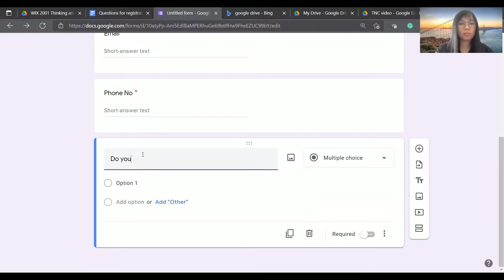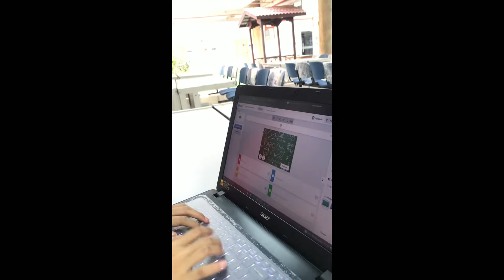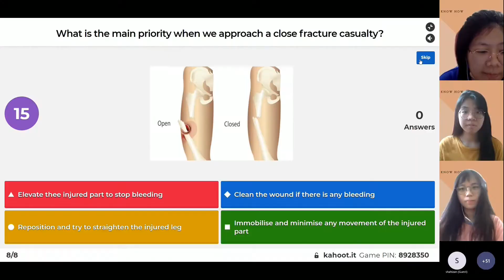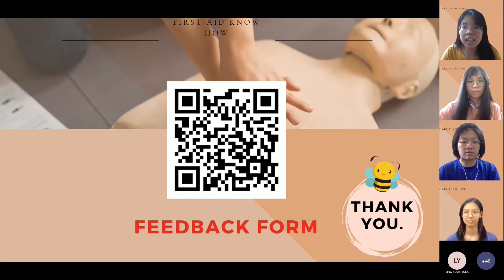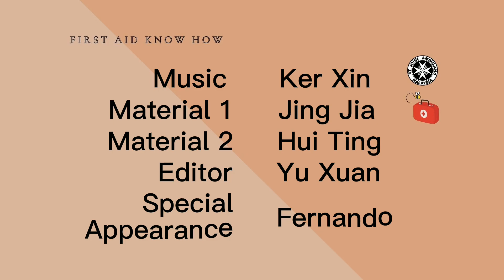yuxuan's vlog #2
This is the video about the whole process of conducting the First Aid Know How workshop for our course WIG2001 Thinking and Communication Skills.

Thanks to my ummmazing members that always help out each other whenever there's need ✨✨
Hui Ting
Ker Xin
Jing Jia
Fernando

Recorded @ 2021.